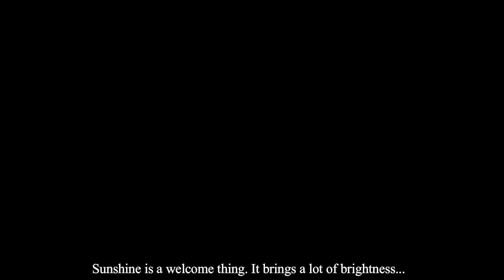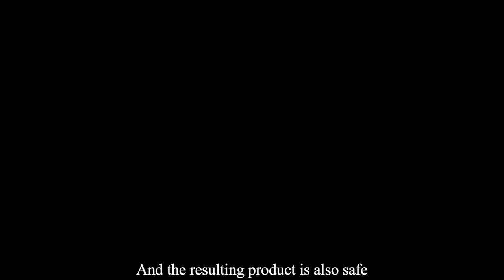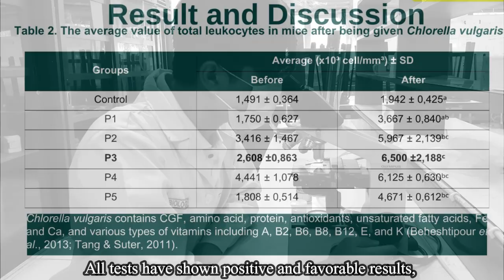Profile E Chloris Team Jenderal Soedirman University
E-CHLORIS
Effervescent Chlorella Vulgaris as immunobooster

The immune system is essential to combat various diseases, taking immunoboosters can boost the immune system. Chlorella vulgaris contains provitamin A (β-carotene), vitamin C, vitamin E, cell wall, and CGF that have potential as natural immunoboosters. C. vulgaris can be used in the form of effervescent tablets to improve drug absorption and mask flavor.

The efficacy of C. vulgaris has been tested by observing the blood hematological characters of mice given C. vulgaris effervescent tablets for 14 consecutive days given once a day. The blood hematology of mice, including leukocyte count, erythrocyte count, and hemoglobin levels, was measured.

The results showed that the administration of C. vulgaris effervescent tablets significantly increased the number of leukocytes, erythrocytes, and hemoglobin levels in mice by showing an increase in the number of leukocytes, erythrocytes, and the highest hemoglobin levels with the respective values of 6,500 ± 2,188c (x103 cells/mm3), 2,573 ± 0,144b (x106 cells/mm3) and the highest hemoglobin level, which was 12.67 ± 0.40c g/dl. C. vulgaris effervescent tablets showed potential as immunobooster.

These tablets were available in three flavors ; original, orange, and strawberry, which were then subjected to organoleptic tests. The overall analysis of the organoleptic test, including taste, color, and aroma. Evaluation was carried out at the granule and tablet stages with the acquisition of flow test values of more than 10 grams/second, angle of rest test (29.24), hardness test of 3.55 kg, and solubility test (4.5 minutes). The result of several experiments confirming the E-Chloris is truly benefical product. It is natural product, very affordable, high antioxidant, and easy to consume.

E-CHLORIS TEAM :
1. Fajar Fatkhurrohman
2. Erdian Maulana
3. Oryza Tiva Kusumamiarsih
4. Vika Dwi Annisa
5. Saleh Mubarak
6. Pramudya Wisanggeni
7. Dr. Endang Ariyani Setyowati, M.Si.
Supervisor : Dr. Endang Ariyani Setyowati, M.Si.

Credits

Producer & Director : Fajar Fatkhurrohman
Concepting : Pramudya Wisanggeni
Narration Writter : Dr. Endang Ariyani Setyowati, M.Si., Oryza Tiva Kusumamiarsih
Properties : Vika Dwi Annisa, Erdian Maulana
Voice Over : Fajar Fatkhurrohman, Erdian Maulana, Oryza Tiva Kusumamiarsih, Vika Dwi Annisa, Pramudya Wisanggeni
Video & Audio Editing : Pramudya Wisanggeni, Saleh Mubarak

Special Thanks :
Faculty of Biology Jenderal Soedirman University Purwokerto

We provide chances for product and business collaboration, opening up new opportunities.